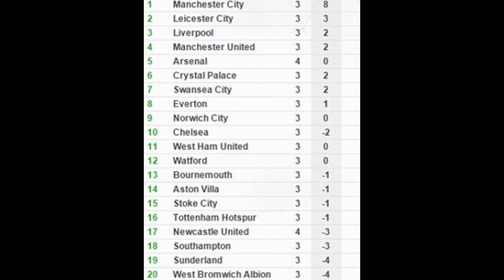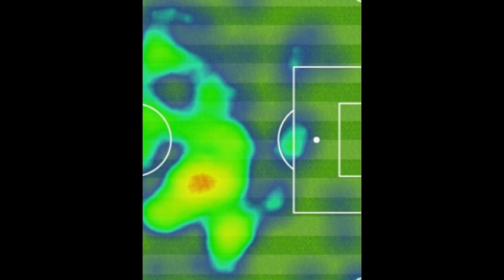Newcastle vs Arsenal: 0-1, Fabricio Coloccini own goal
Newcastle 0-1 Arsenal: Fabricio Coloccini own goal settles fiery contest

at St James' Park as Aleksandar Mitrovic is sent off

Alex Oxlade-Chamberlain's deflected strike off Newcastle's Fabricio Coloccini sealed a 1-0 win for Arsenal

Newcastle saw a slew off bookings as well as 16th minute red card for for new signing Aleksandar Mitrovic

The Gunners will feel aggrieved to have not been awarded a penalty in the first-half after Florian Thauvin appeared to fell Hector Bellerin in the box at the Leazes End of St James' Park

Steve McClaren is still searching for his first Premier League win as Newcastle manager

Source: Dailymail.co.uk